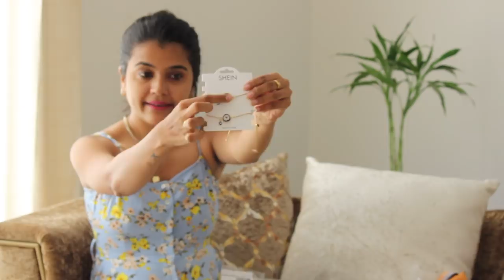SHEIN HAUL INDIA | 10 BEST PRODUCTS | Birthday Shopping | Wanderlust Himani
SHOPPING FROM shein.in & haul video 2018 for my birthday...!

its on 26th of August and I m super excited for my birthday  so shop for it and sharing with you all...
also shein is my fav shopping site cz they have very cool collection so I usually shop from there and here is haul video for u girls...

Online shopping is little it tricky thats why I thought Lets just share with you some genuine reviews for you so I bought some bestsellers products from shein here is the link of products which I bought...

Product which I bought
1. Black bodysuits written always on vacy

2. olive green jacket

3. two piece set pant with tube top

4. Black jumpsuite

5. arm candies bracelet set of 3

6. Brecletes set of three

7. Rings set

8. Cherry printed bodysuits

ABOUT ME-
Hi Everyone
I'm Himani